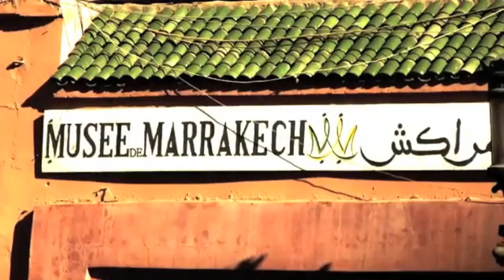Sergio Cammariere - La rosa filosofale (live)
Videoframmenti di Sergio  Cammariere a Marrakech, Agadir e Essaouira - La rosa filosofale (Kunstler/Cammariere) - Live in Padova Teatro Geox con Olen Cesari (violino), Michele Ascolese (chitarra), Sanjay Kansa Banik (tabla), Luca Bulgarelli (contrabbasso), Amedeo Ariano (batteria) e Bruno Marcozzi (percussioni).